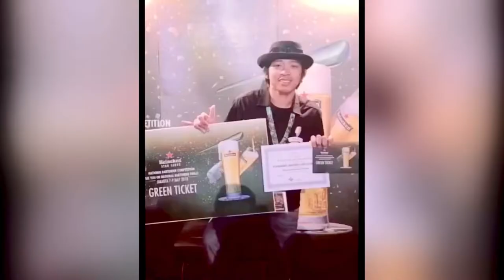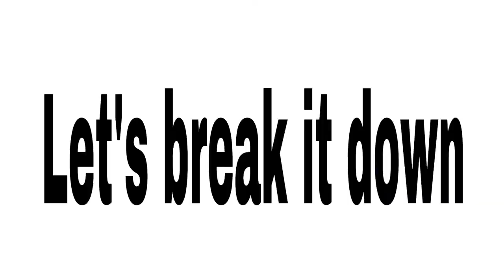(Flairspan#3) 5 teknik dasar bermain dengan shaker (bartender pemula)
Dalam video ke 3, kali ini saya akan mengajarkan secara rinci bagaimana bermain dengan shaker.
Untuk teman-teman pemula, di sinilah tempatnya kita belajar flair bersama..

Backsound : The spark - Afrojack ft spree wilson